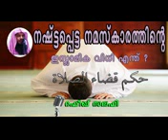റഫീഖ് സലഫി നഷ്ട്ടപ്പെട്ട നമസ്കാരത്തിന്റെ ഇസ്ലാമിക വിതിഎന്ത്‌?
നഷ്ട്ടപ്പെട്ട നമസ്കാരത്തിന്റെ
  ഇസ്ലാമിക വിതിഎന്ത്‌?

🎙 റഫീഖ് സലഫി